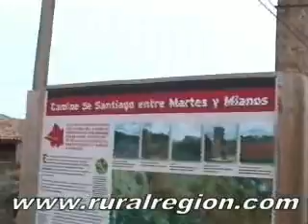bordas en el pirineo, en martes, cerca de jaca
ruralregion te ofrece 2 bordas en el pirineo, en Martes, cerca de Jaca, y la nueva autovía. Las bordas están junto al pueblo, con luz y agua.